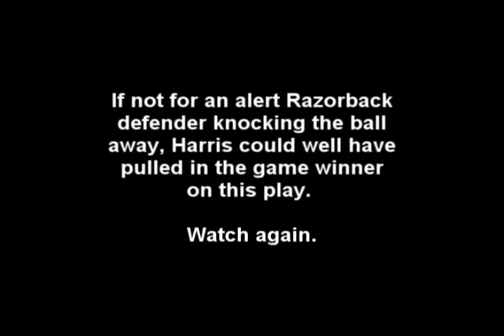Dallas Cowboys 2011 6th Round Pick: Dwayne Harris, WR ECU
Highlights from the bowl game between East Carolina and Arkansas in 2010, focusing on ECU WR Dwayne Harris, who was drafted by the Dallas Cowboys in the 6th round of the 2011 NFL Draft.